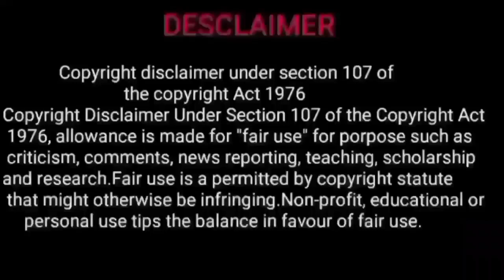september month rasi palan 2023 | anusham natchathiram viruchigam rasi | செப்டம்பர் மாத ராசி பலன்